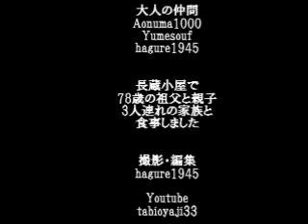2017 8 8 大人の夏休み（４）燧ケ岳の森と原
8月8日は夜半から雨で、午前中は穏やかな降りだと言うので、三条の滝を見て御池に戻る計画にした。ロングだが面白そうだ。
ただ実際に歩いて、裏燧のブナの森というか、原生林の森に驚いた。日本の山の森の深さは独特の喪のではないかと思った。